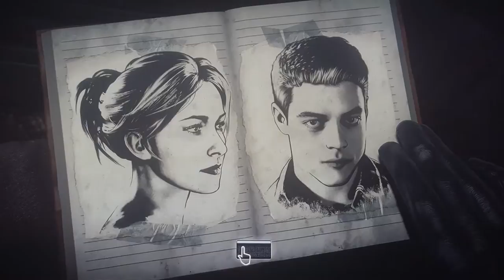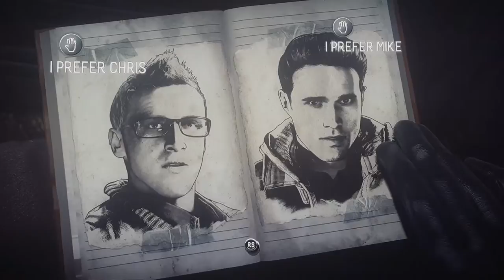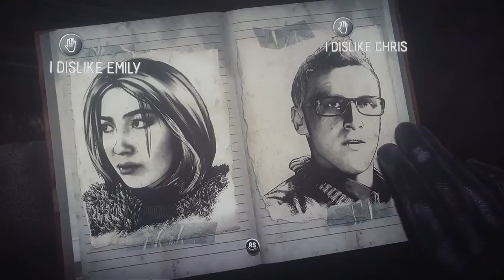UNTIL DAWN - MIKE IS NATHAN DRAKE! - gameplay walkthrough PART 12 (PS4)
When 8 friends return to the isolated Mountain Lodge where two of their group disappeared exactly one year ago, things quickly turn sinister.
Will you run from what's hunting you? Will you try to hide? Or will you stand and fight? You'll have to make split-second decisions that will mean life, or death, for each member of the group.